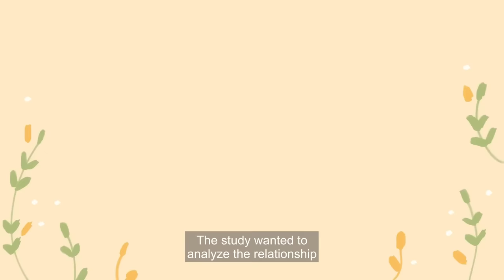Top 5 Signs of Strong Physical Attraction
Are you curious about the signs of physical attraction? In this video, we'll explore five signs that indicate a strong physical attraction between two people, based on scientific research. From prolonged eye contact to increased physical proximity, our expert presenter breaks down the psychology behind physical attraction and how it can deepen your relationships. Whether you're single or in a relationship, this video provides valuable insights on the signs of strong physical attraction.